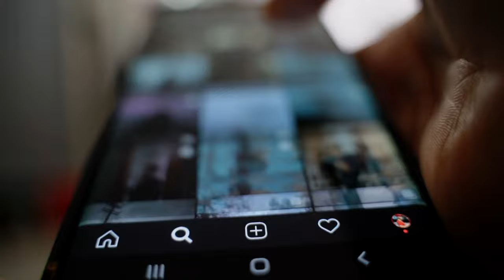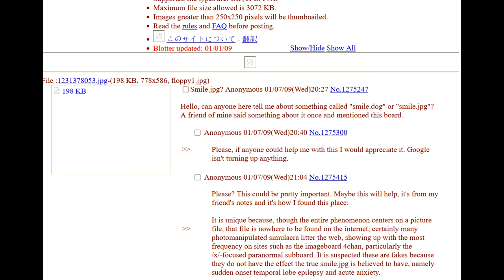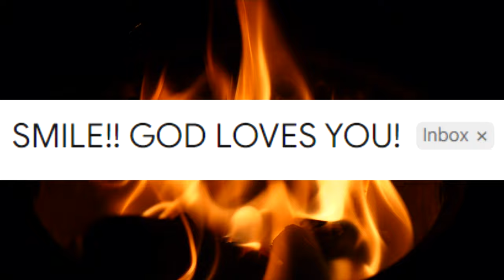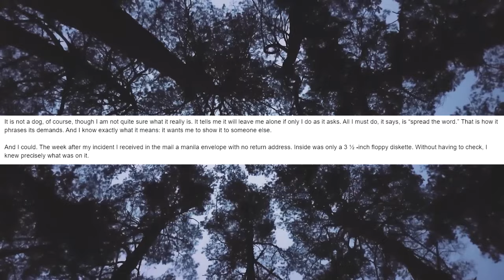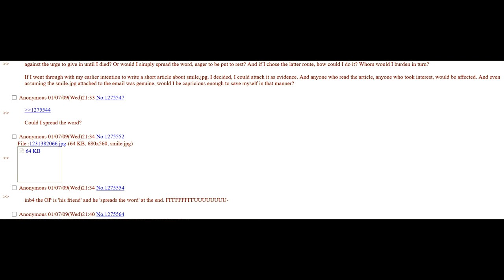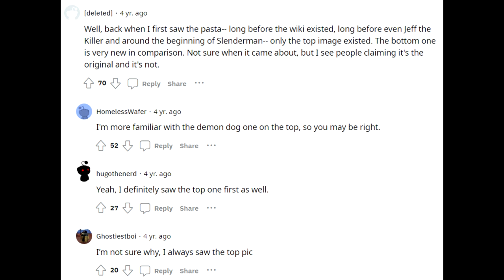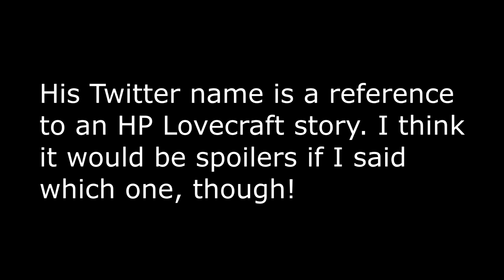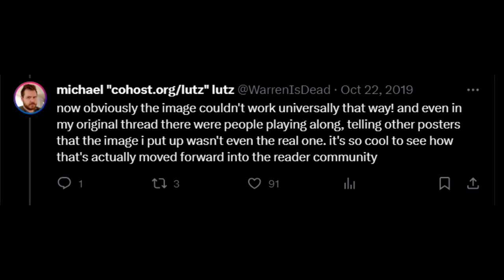"Smile Dog" Story and Image Origins, Explained!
JJJreact - Check out the cool people who helped out with this video!

Ebola Granola: @EbolaGranola
Chainmail Chasers: @ChainmailChasers

Chapters:
0:00 Introduction
3:48 Reading
20:30 Image Analysis
28:25 The Author
36:10 Interview
41:20 Outro

"The Dread"
"Aftermath"
"The Hive"
"Echoes of Time V2"
"Vibing Over Venus"
"Screen Saver"
"Study And Relax"